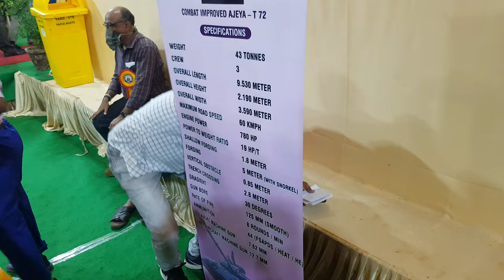Indian Army's T-72 Ajeya Battle Tank | V46 6 Engine | Ajeya Stadium Exhibition | Avadi | HVF | EFA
Quick Walkaround Video of Indian Army's Combat Improved Ajeya T-72 Battle Tank and it's V46 6 Engine which was displayed at the Ajeya Stadium Exhibition, HVF Estate, Avadi, Chennai - 600054.
Manufactured By Heavy Vehicles Factory (HVF) And Engine Factory Avadi (EFA).
100% Indigenized Engine.